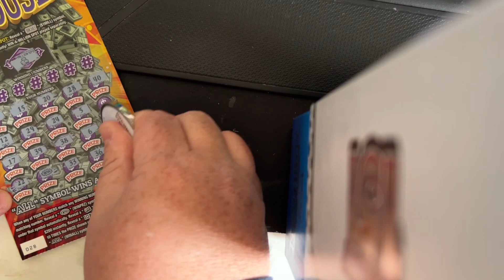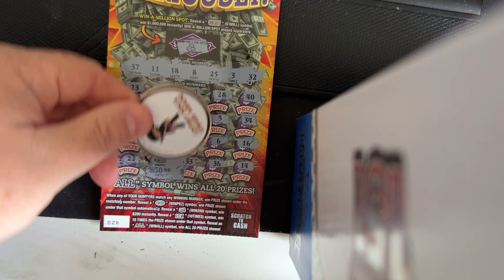YES!!! SYMBOL FOUND!! $1 MILLION SERIOUSIY? PA LOTTERY SCRATCH OFF TICKET!!! 💥💥💥💥